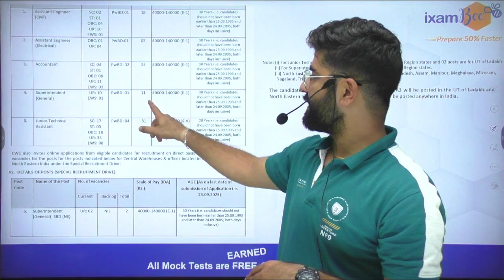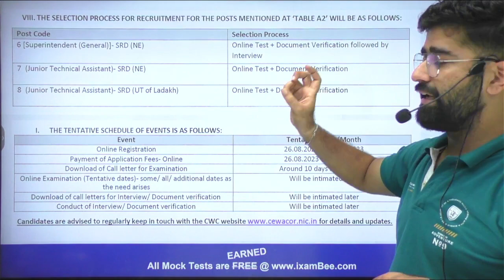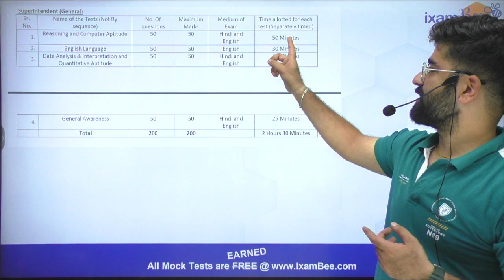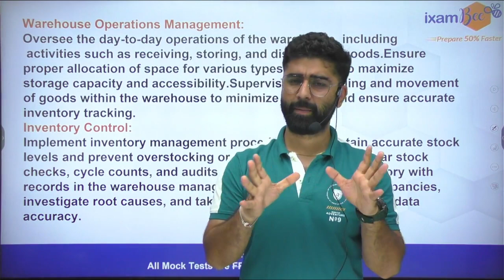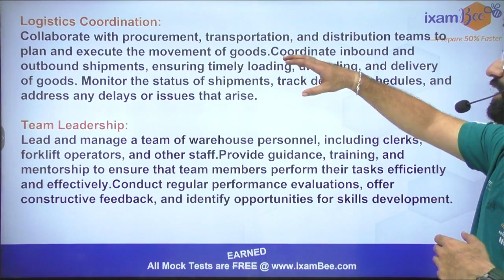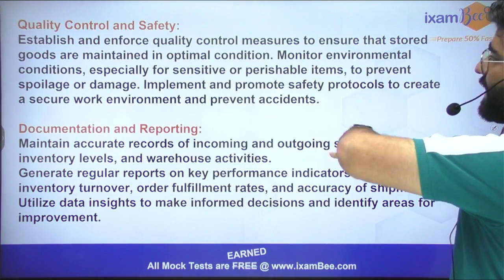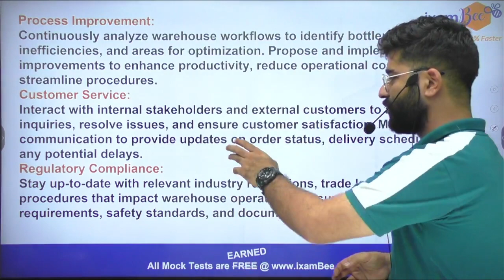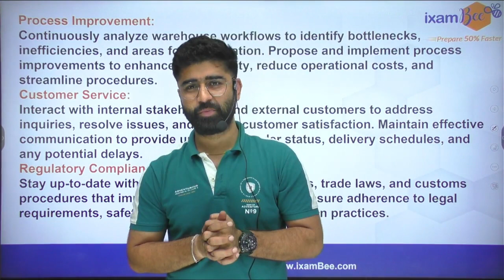CWC Recruitment 2023 || CWC Job Profile || By Ashwini Sir